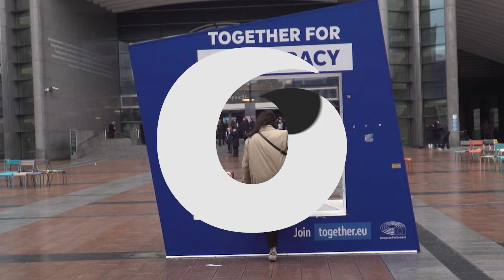Grâce à lui, les européens utiliseront un chargeur unique pour tous leurs appareils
Grâce à lui, tous les Européens pourront bientôt utiliser un seul chargeur pour tous leurs appareils : on a rencontré l'euro-député maltais
Alex Agius Saliba à Bruxelles.